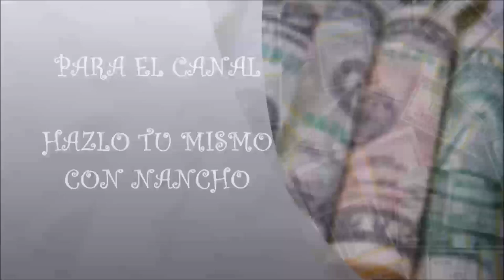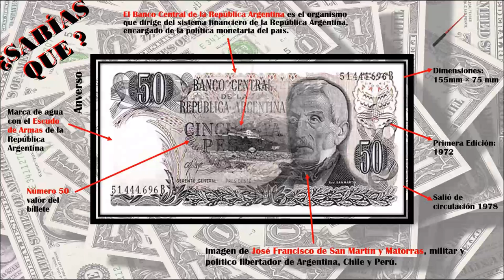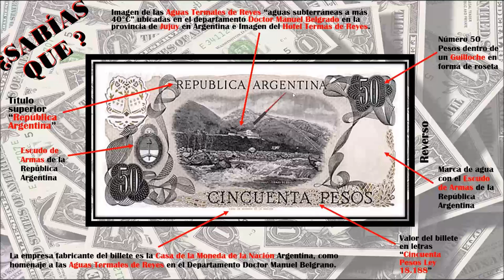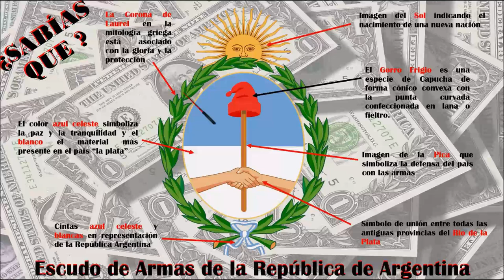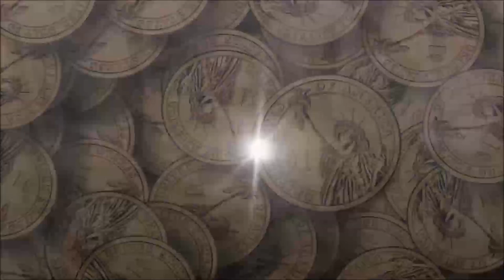BILLETE DE ARGENTINA DE 50 PESOS LEY 18.188 DE 1972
VIDEO CON LAS CARACTERÍSTICAS DEL BILLETE DE 50 PESOS LEY 18.188 DE LA REPÚBLICA ARGENTINA QUE CIRCULÓ ENTRE LOS AÑOS DE 1972 Y 1978